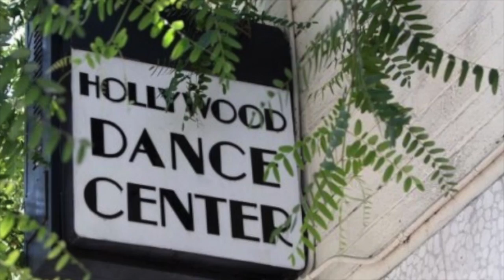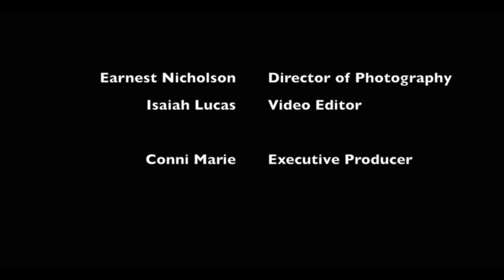A Day with Patrick Adiarte!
An expression of Connie Marie dancing with teacher and friends. Always important to keep your exercise going no matter how old you are. Check us out. This class is MWF, 8:45 - 10am. Hollywood Dance Center 847 Highland Los Angeles, CA.